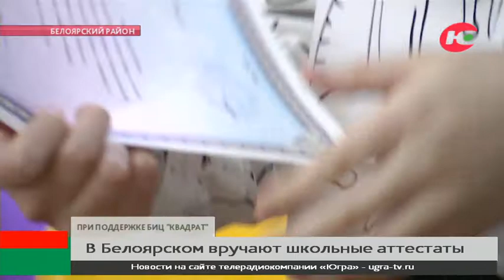Школьники Белоярского получают аттестаты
Вручение аттестата - это всегда немного грустное и волнующее событие для детей, родителей и педагогов учреждения. Торжественное мероприятие в этом году было организовано с соблюдением всех мер безопасности. В связи с ограничением массовых мероприятий, выпускники пришли на вручение мини-группами. Поздравления и напутственные слова звучали от директоров школ.